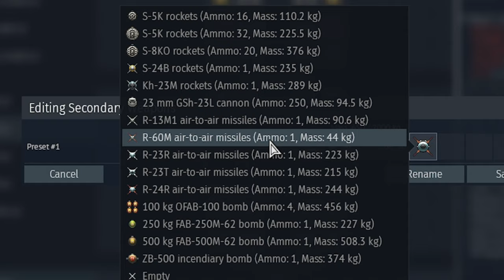Using MiG-23ML to FINISH my USSR tech tree (R-24T)